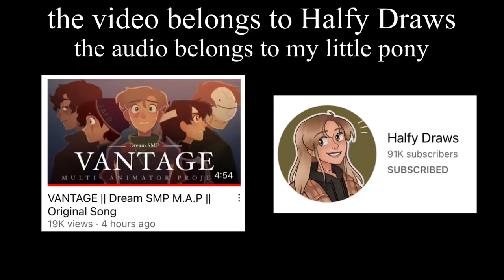wilbur is an apple to the core